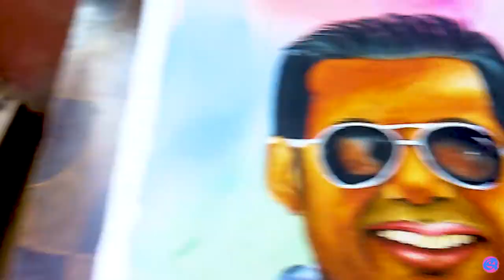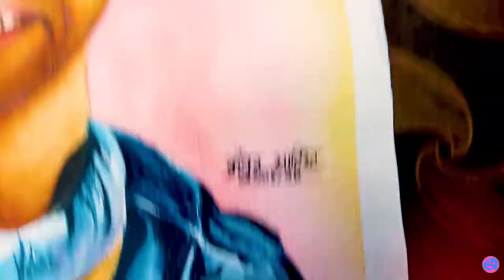Nepali celebrity Nikhil Upreti's portraits Drawing With Water Colour .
Good Morning 🌅

Hi guys ,this new art work for U
I Know That the video came with more
Op level.
draw with free hand method.

paper : handmade paper
brush : animal brush
colour : wall colour
pencil : HB2.   0.5 mm

love U all guys from my channel
hope we will meet very soon 🤠☺️

be safe in own home

Ok b bye

If any materials contain other product then inform us we Will cut it .And don't make any Strick without any information.

khatam , tata ,bye bye, see you tomorrow
Good Night😩